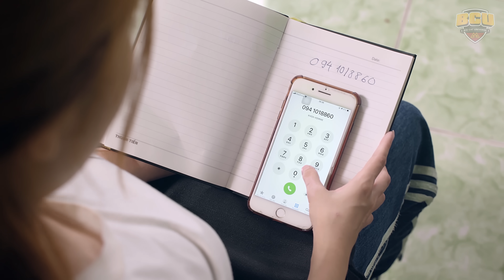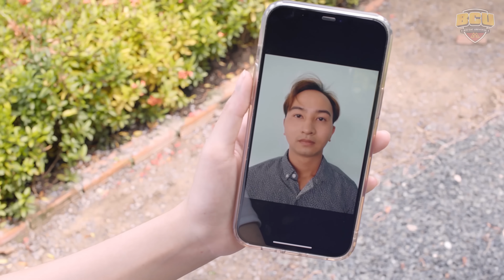Kỳ Án #30 - Mời Thầy Pháp Về "GIẢI NGHIỆP" Tháng Cô Hồn, Mẹ Già Nhận Ngay CÚ LỪA | BigCat UNIVERSE